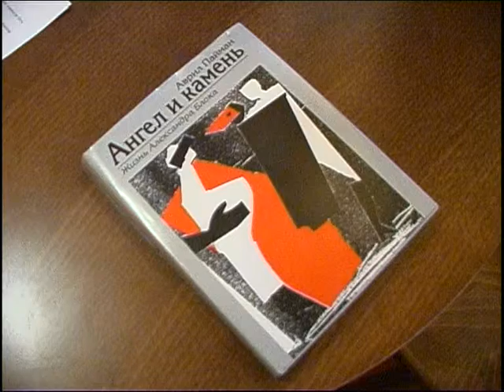Блоковская конференция. 12.2005